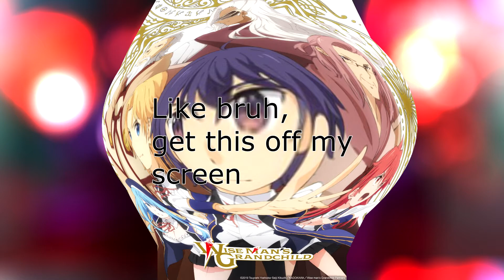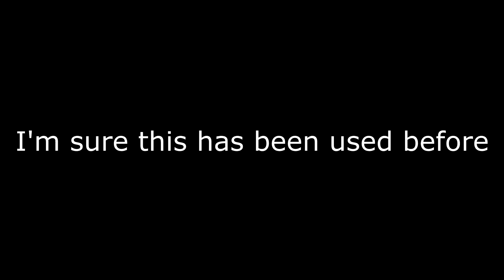Studio Madhouse's Lost Anime Gem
Madhouse released a political drama anime called ACCA 13 a few years ago, and with it, one of the snazziest jazz soundtracks, but how is the actual show? I hope you guys enjoy the vid, this will probably be the beginning of a series on single-season anime.